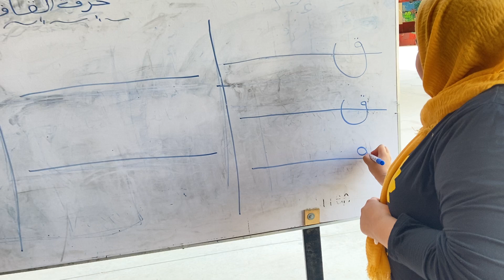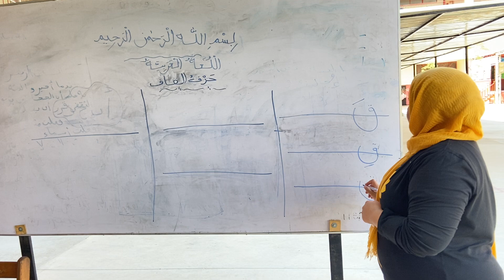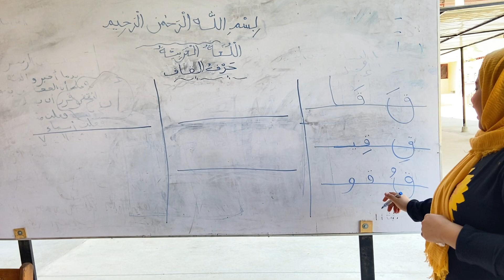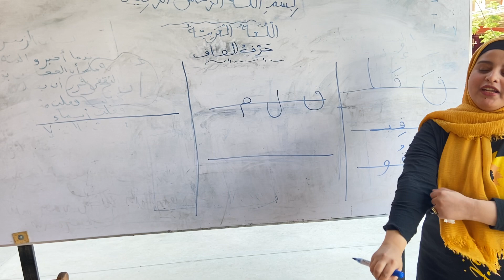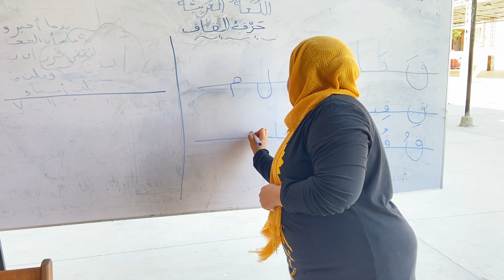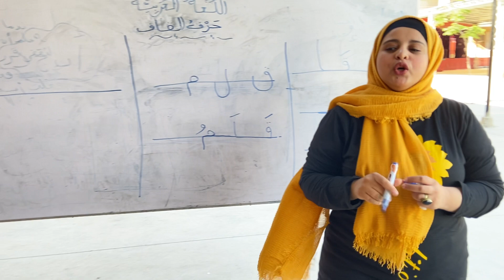كلمات حرف القاف 2